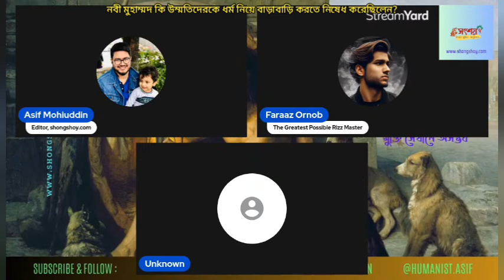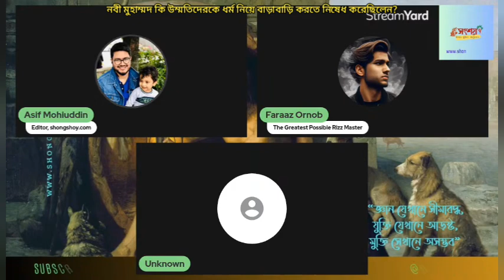হজরত মুহাম্মদ কি নিজের উম্মতিদেরকে ধর্ম নিয়ে বাড়াবাড়ি করতে নিষেধ করেছিলেন?